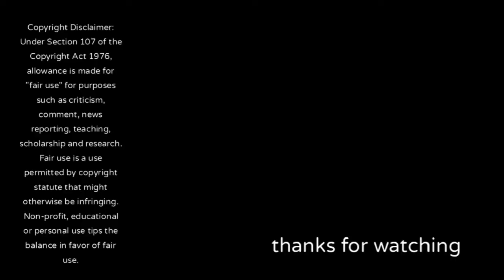fifa 22 eventyr episode 7 Sandefjord vs fc new york city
Sandefjord win or fail?